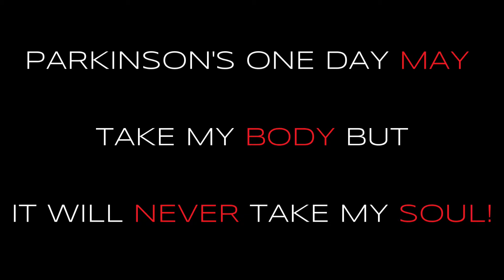30/30 BURPEES, BURPEES AND MORE BURPEES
IN THE NEXT 20 MINUTES YOU ARE GOING TO BE DOING BURPEES, BURPEES AND MORE BURPEES. THIS AN EMOM WORKUUT SO EVERY MNUTE YOU WILL DO THE AMOUNT REPS THAT YOU CHOOSE FOR 30 SECS OF WORK. THAT'S RIGHT YOU 'RE PICKING YOUR REPS FOR 30 SECS NOT FOR A MINUTE. EVERY MINUTEN THE MINUTE YOU WILL DO 30 SECS OF WORK AND THEN 30 SECS OF REST. SO LETS GETRIGHT TO IT..

1ST 10 MINUTES ONE PUMP BURPEES X 30 SECS FOLLOOWED BY 30 SECS OF REST.  SO YOU;RE ACTUALLY DOING 5 MNUUTES OF WORK. I CHOSE 12 REPS FOR 30 SECS AT THE BEGINING OF EACH MINUTE. AND I MAINTAINED THAT FOR THE FIRST 10 MINUTES AND ENDED WITH 120 BURPEES IN 10 MINUTES BUT ACTUALLY 120 BURPEES IN 5 MINS OF ACTUAL WORK.

2ND 10 MINUNTES I DID ONE PUMP TO ONE MIKE TYSN PUSH-UP. SO EVERY MINUTE FOR THE LAST 10 MINUTES FOR FIRST 30 SECS I DID 6 REPS  OF THIS TYPE OF BURPEES. A ONE PUMP TO A MIKE TYSON PUSH0-UP. I ENDED THE LAST 10 MINUTES DOING 60 BURPEES WTH , 60 PUSH-UPS AND 60 MIKE TYSON PUSH-UPS.

GOOD LUCK !

About Can't Shake Me (CSM) Is a non-profit based in the Washington DC metro area.  It's mission is to bring awareness of Young Onset Parkinson's Disease (YOPD) and too assist people with Parkinson's to live better lives through exercise. How do we do this? We do this through our workouts and by providing financial assistance to those with Parkinson's who cannot afford to pay for exercise programs or equipment.

Who am I? My name is Paul and yes I have Parkinson's Disease. I was diagnosed in April 2017 right before my 40th birthday.  Parkinson's is an incurable and progressive neurological disorder.  There are approximately 1 million Americans suffering from this disease and of those 10-20% were diagnosed before the age of 50, which is called Young Onset Parkinson's Disease (YOPD).

list=PLr9lH0arg_Ckd5n4FcV6OaavDN8exTw5Y

30/30 BURPEES, BURPEES AND MORE BURPEES